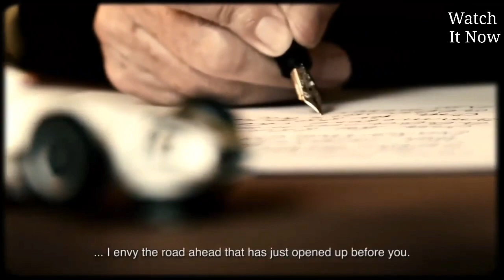The first woman to race in Formula One_Maria Teresa de Filippis